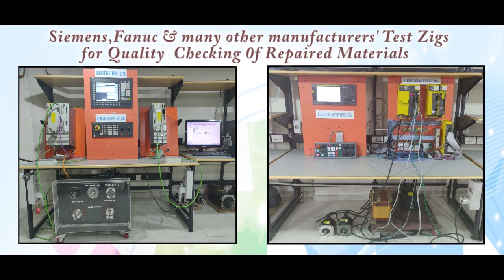Danfoss 02ATEX459X Controller Repairs